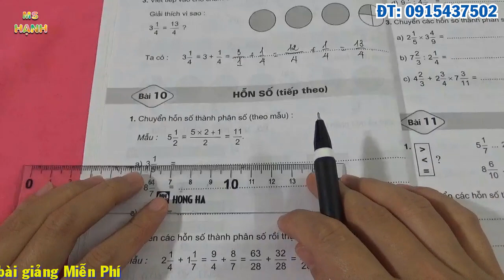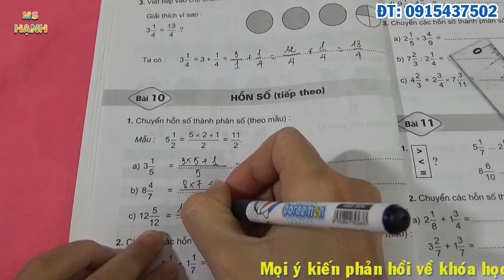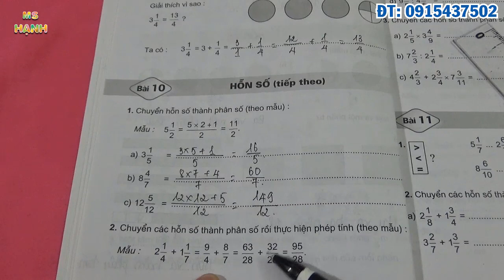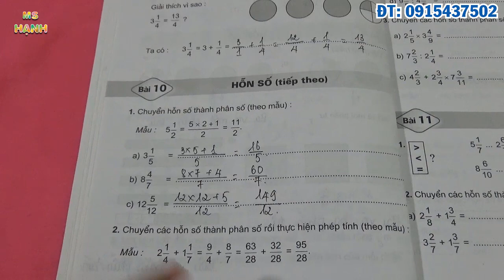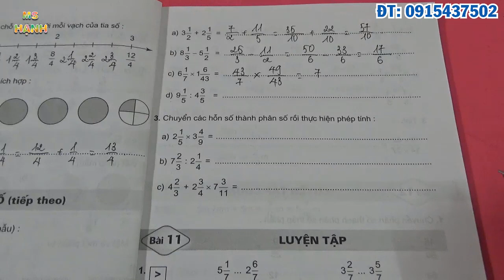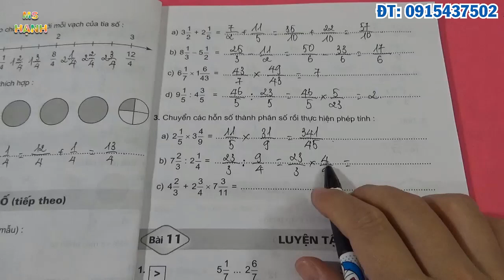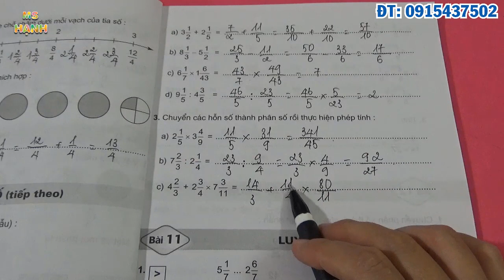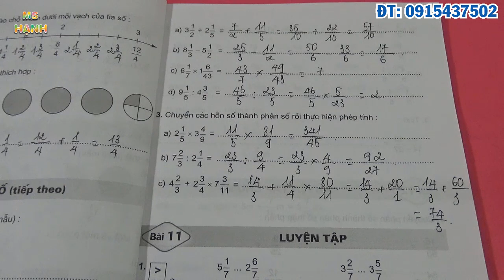[ Vở Bài Tập Toán 5 ] Bài 10 Trang 12, 13 Hỗn Số Tiếp Theo